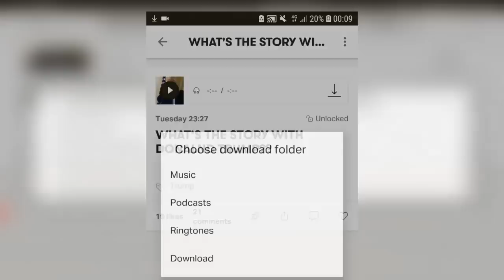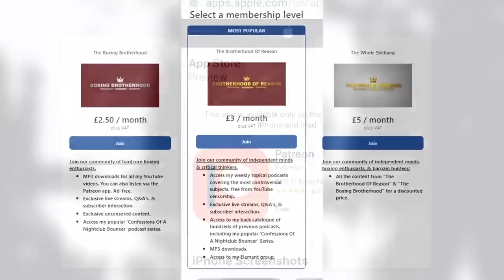🥱 Lawrence Okolie puts EVERYONE to SLEEP...EXCEPT David Light! 🥱